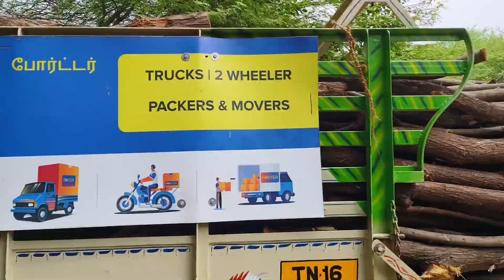TATA Ace hordwork 🙏 குட்டி யானையின் dangers road 🔥🔥